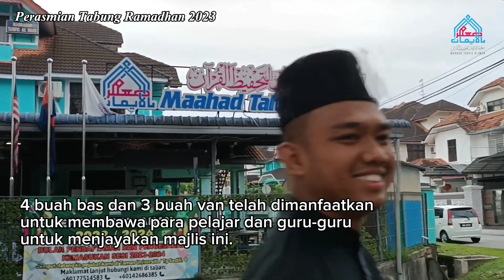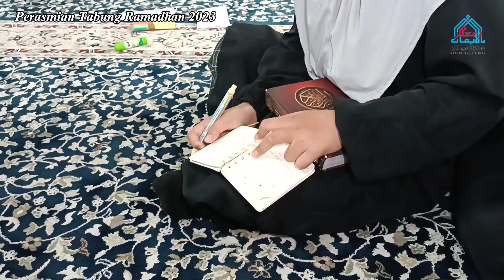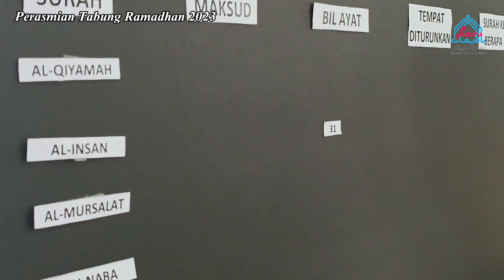Sehari Bersama Al-Quran